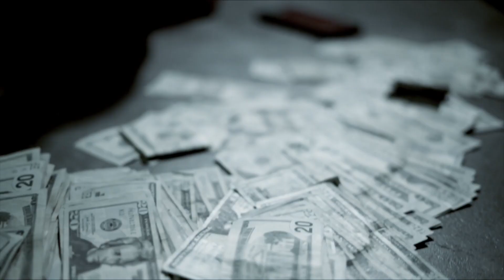FASTMONEYNEPH x FRE$H - Get In In | ( Official Music Video ) Shot